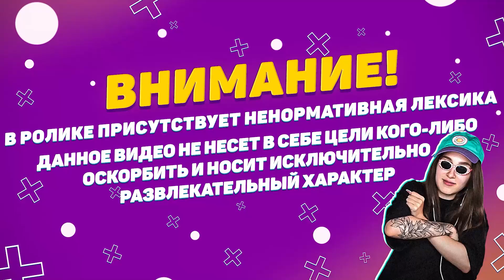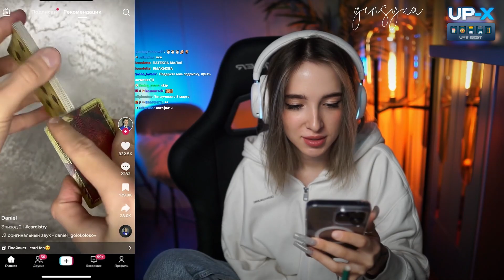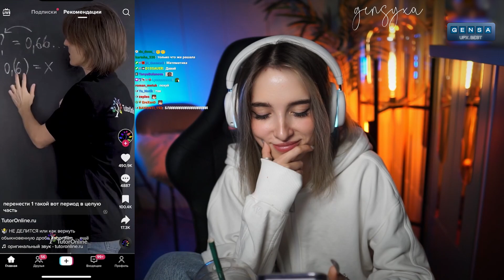Генсуха СМОТРИТ - ТИКТОКИ #5